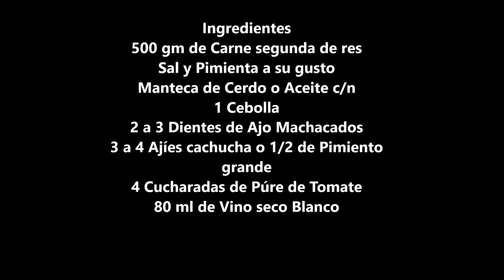Ropa Vieja Receta Cubana Paso a Paso